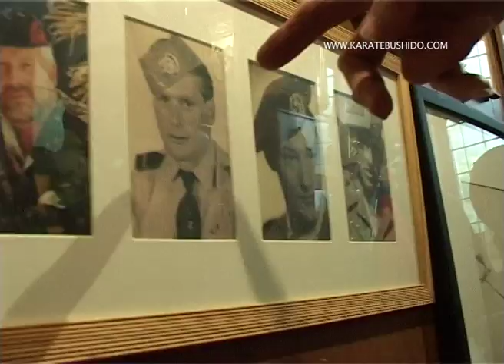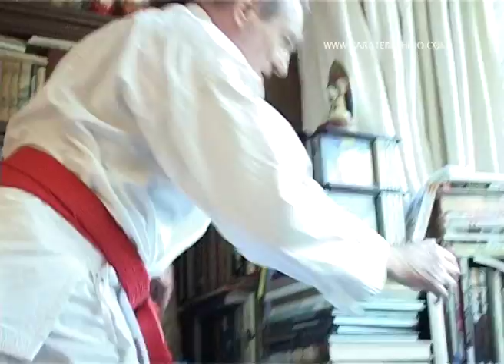Archives : interview de Jon BLUMING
Du temps de son vivant, Jon Bluming, pionner du Karaté Kyokushinkaï en europe, vétéran de la guerre Corée, nous contait ses souvenirs et ses entrainements auprès de Masutatsu Oyama qu'il avait connu personnellement. Une vidéo exceptionnelle du magazine Karaté Bushido.